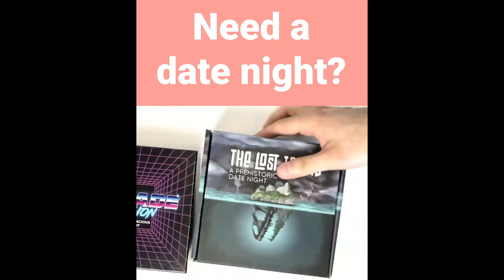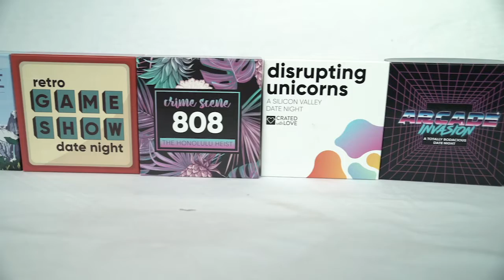Crated with Love Success Story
“Crated with Love provides a date night in a box that gives time together but does something for your relationship...you are creating a stronger bond.” - Crated with Love

We are so proud of Crated with Love and the success that they have seen since they entered our $100k PooptoGold Giveaway!

“Once we started, we were learning marketing tactics we didn’t know before, we created ads and once we knew they worked, we invested more money into it.” - Crated with Love

Want to learn more about working with Harmon Brothers? Get in touch for a FREE Marketing Audit